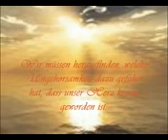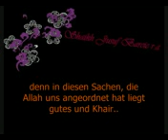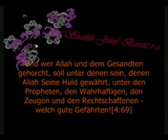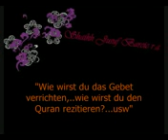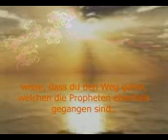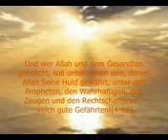Yusef Barcic -Heilung des Herzens- Ein Auszug von; "Al 'Aqidatul At-Tahawiyyah [Teil 3-3]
In diesem Video berichtet der Sheikh rahimahullah wie man sein Herz von der Krankheiten bewahrt und wieder heilt.